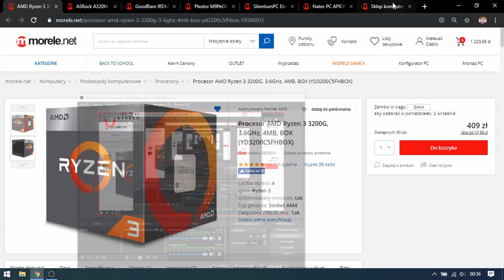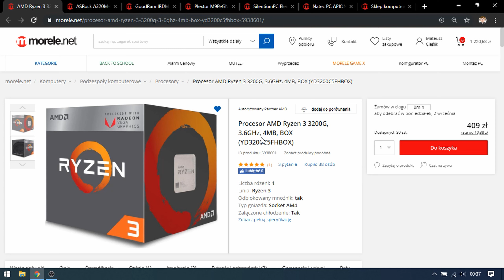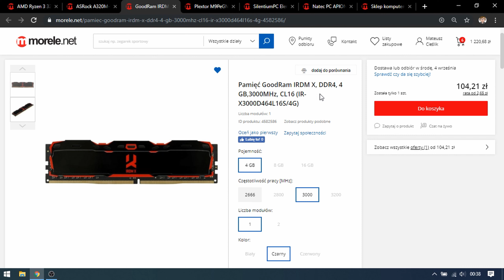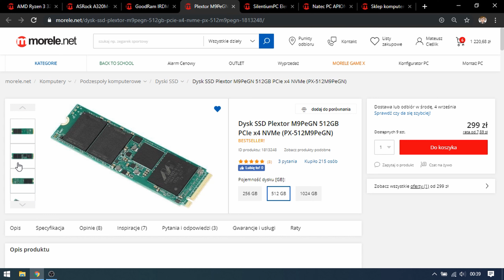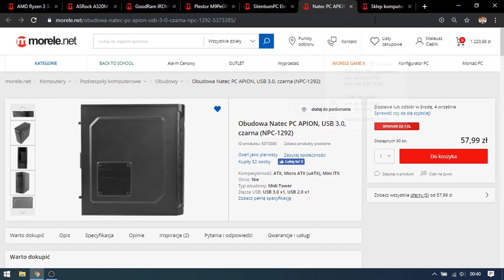Komputer do 1300 zł [AMD 2019]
Witam, w tym filmie chciałbym Ci zaprezentować komputer na platformie AMD za około 1300zł.

Film nie zawiera lokowania produktu ani płatnej promocji.